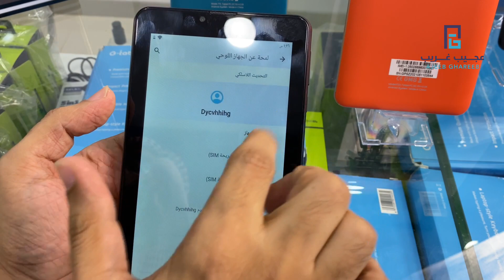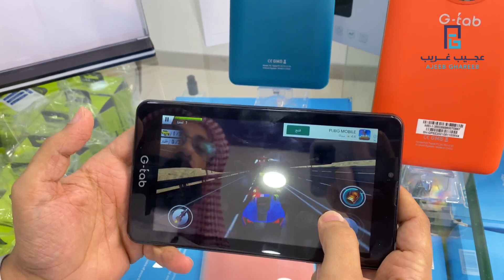G-tab F2x ,7.0inch ,3GB RAM ,32GB ROM ,Dual sim 4G ,Android 11 ,2800mAh Octa Core Processorعجيب غريب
حجم الذاكرة العشوائي 3 جيجا بايت
حجم البطارية 2800 مل أمبير
حجم الذاكرة الداخلية 32 جيجا بايت
حجم الذاكرة القابلة 128 جيجا بايت
نظام التشغيل أندرويد 11
دقة الكاميرا الأساسي 5.0 ميجا بكسل
دقة الكاميرا الثانوي 2.0 ميجا بكسل
نوع العرض اي بي اس ال سي دي
حجم الشاشة 7 بوصة
هل يدعم شريحة اتصال نعم
الشبكة 4جي
عدد الشرائح 2 شريحة
نوع المعالج ثمان النواة